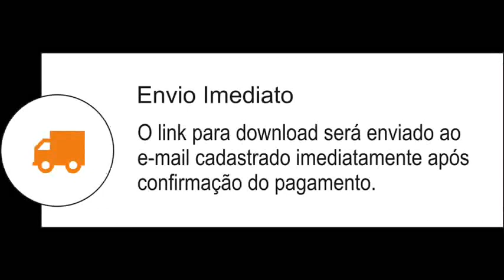Sofia Cardoso - GLORIFIQUE A DEUS